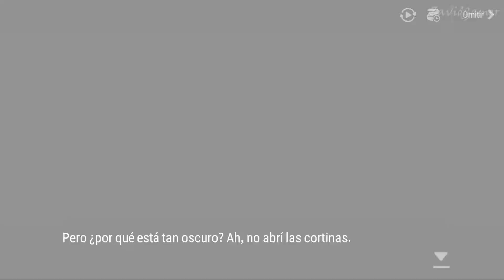Epic Seven Historia Secundaria Parte 3 Siete chocolates, nuestra primavera (Sin gameplay)